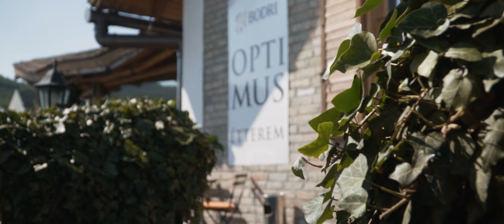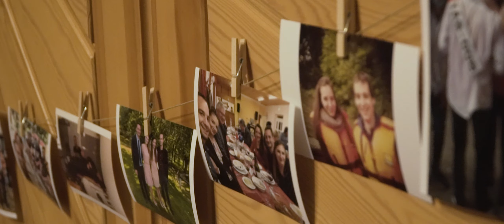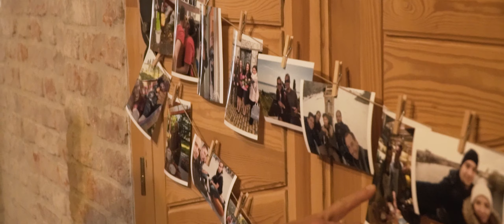Anna & Viktor Wedding highlights // Szekszárd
Anna & Viktor esküvői ceremóniája Szekszárdon a Bodri pincészetben.